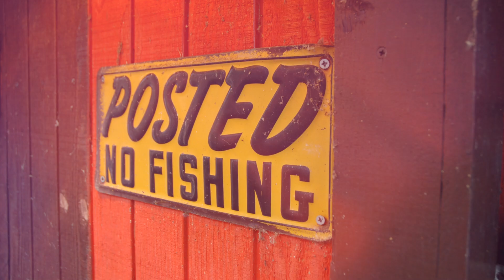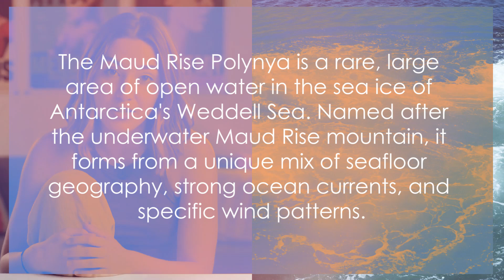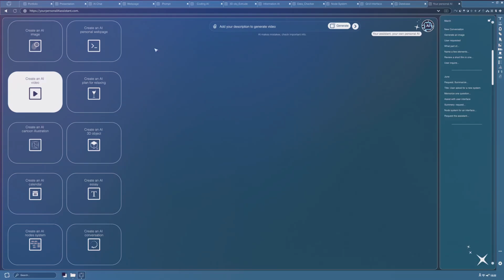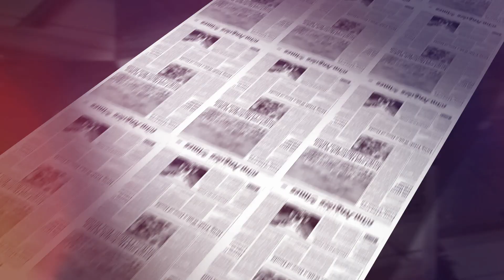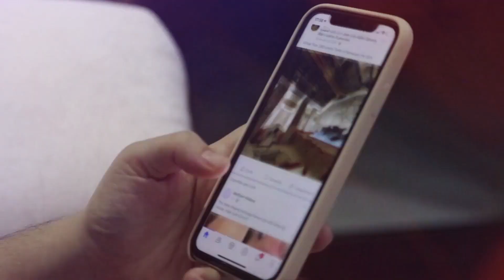Why the Southern Ocean Matters More Than You Think | Climate Change 2025 & Global Floods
Let’s dive into how marine and atmospheric circulation impact Earth's ecosystems, focusing on the Southern Ocean and its critical role in climate instability. The Southern Ocean, a vast expanse encircling Antarctica, absorbs excess heat and carbon dioxide, acting as a vital global conveyor belt. Discover more about ocean data in this video!

⚡Understanding and minimizing your carbon footprint.
⚡Every small action counts towards building a greener future
⚡Join the movement for environmental responsibility

💬 What's one easy way you're helping the planet? Share your tips in the comments below! Don't forget to hit the notification bel🔔

🎬📹🕗⏳ TIMESTAMPS

00:00🎧Welcome to a Journey Beneath the Surface
00:07🎧Intro
00:15🎧The Pulse of a Planet
01:34🎧A Call for Global Unity
02:17🎧The Push for Marine Protected Areas
03:01🎧The Fragile Ecosystem Under Threat
03:38🎧The Floods of 2024 and 2025
04:23🎧Catastrophic floods of 2024 and 2025, country by country
05:32🎧From Antarctic Waters to Global Deluges
06:11🎧The Maud Rise Polynya and Ancient Heat
06:54🎧Modelisation OF Ecosystems
07:44🎧Understanding the Southern Meridional Overturning Circulation
08:39🎧The Ocean's Alarming New Behaviour
09:24🎧An Introduction to the Southern Ocean
10:34🎧The Southern Ocean's transformation is a warning
10:50🎧A Future We Can Still Shape
11:40🎧United for Our Planet's Future

🚀📡🤖🏗️ ABOUT 🏷️ KIMLUD x TECH. AI. APP. x MEGAPROJECTS

Ready for what's next? I demystify the transforming AI and tech landscape shaping megaprojects and global geostrategy 🌎.

🛠🤖🛠 APPS & PLATFORMS I USE

📹🎬🤳🤖  CONTENT CREATION
Visual Style 📺 Cinematique live action, data visualization